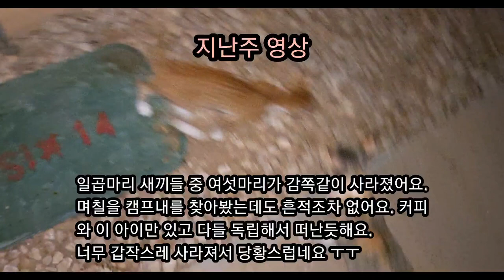사우디 ep127] 석달의 시간이 지나고, 있던 아깽이들은 독립하고 새로운 아깽이들이 나타나고...